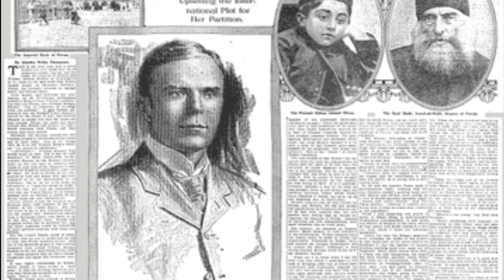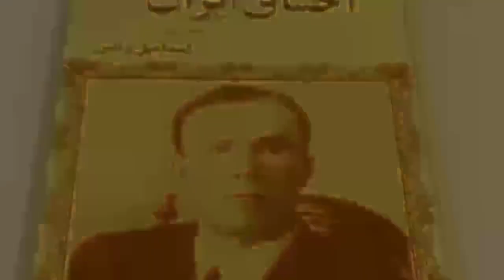اخراج مورگان شوستر از ایران : 23 بهمن 1290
ویلیام مورگان شوستر، حقوقدان، زاده ی ۱۸۷۷ در واشنگتن و درگذشته ی ۱۹۶۰ در نیویورک است.
در سال ،۱۹۱۰ در آستانه ی ورود به سده ی ۱۳۰۰ شمسی، زمانی که دولت ایران، در کشاکش مبارزات مشروطهخواهان و نیروهای
شکست خورده ی محمدعلی شاه و عزل او، نشستن احمد شاه به تخت پادشاهی و انتخاب عضدالملک بعنوان نایب السلطنه و همچنین
تشکیل مجلس دوم شورای ملی بود؛ وزیر خودمختار دولت، خواستار یک هیئت مستشاری برای رسیدگی و اصالحات امور مالی و
اقتصادی از دولت آمریکا شد. این هیئت به سرکردگی مورگان شوستر با همراهی چندین تن دیگر به پیشنهاد ویلیام هاوارد َتفت،
رئیس جمهور وقت آمریکا، به دولت ایران معرفی شد.